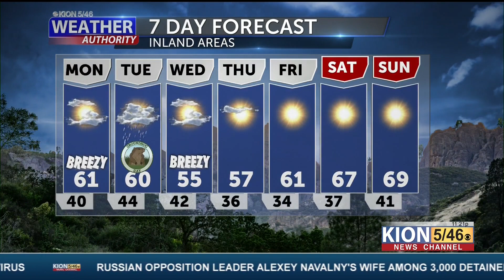Eyeing the next storm with Dann Cianca